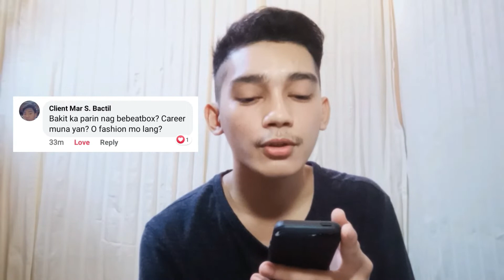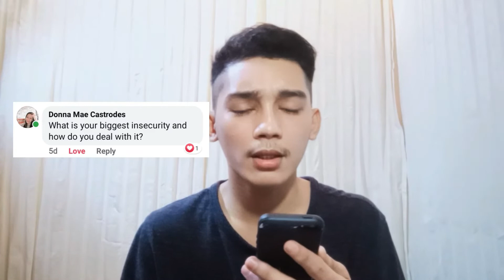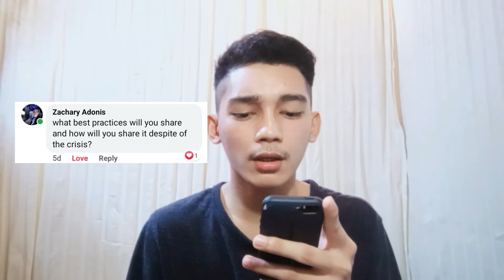Q&A (THANK YOU FOR 1K SUBS)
maraming salamat sa mga sponsors at sa mga ka igen natin na patuloy sumoporta. medyo naninibago ako sa pag vlog dahil ngayon nlng ulit ako nagsimula. pero i try my best po para sa inyong lahat. maraming salamat at GODBLESS!!